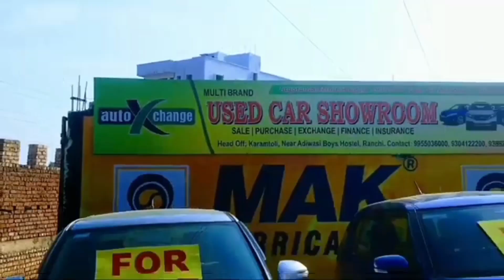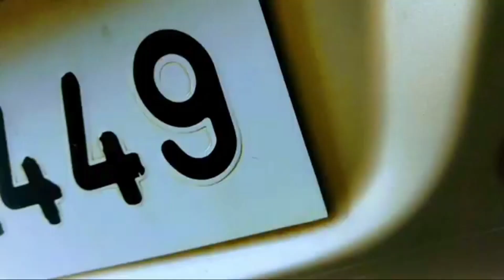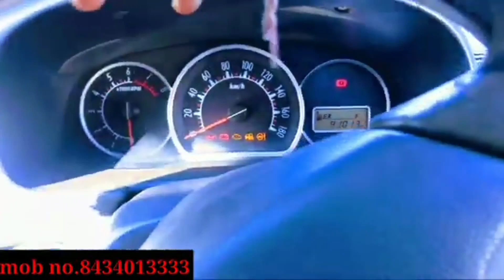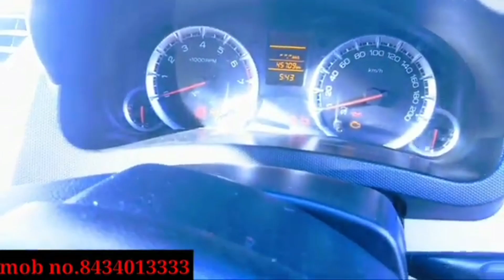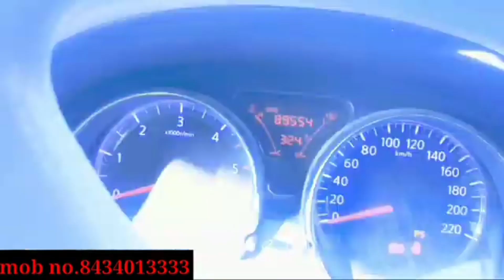रांची कार बाज़ार ll अच्छी कंडिशन वाली कार ले जाओ ll रांची झारखण्ड l#sorvlogs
Hello guys. !!
presenting you guys the video of " car Bazar ll second hand car Bazar in Ranchi ll old car in ranchi 2022"

  Low budget गाड़ियों का धमाका 2022 ll second hand car for sale in ranchi ll cheapest car market ranchi.

please like subscribe to my YouTube channel and share this my YouTube videos main ISI tarah ka video Lata rahata hai to mein video ko dekhne ke liye mere channel ko subscribe Karen aur balakan please kar li jisse Mera aane wala video ka notification aap logon mil jaega

🙏🙏🙏🙏🙏🙏🙏🙏🙏🙏🙏🙏🙏🙏🙏🙏🙏🙏🙏🙏.                 address:- argora kathal more road near Pani tanki ranchi

only_80_hazar_me lejaoo